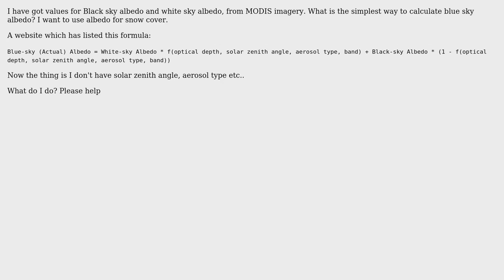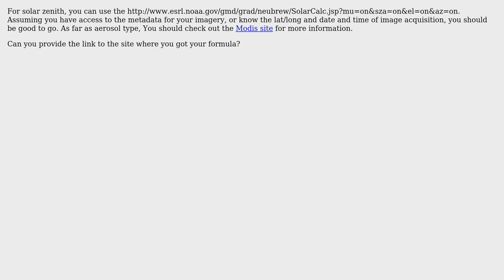GIS: Calculate Blue sky albedo from Black sky albedo and White sky albedo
With thanks & praise to God, and with thanks to the many people who have made this project possible! | Content (except music & images) licensed under CC BY-SA | Music | Images & others | With thanks to user GIS-Jonathan user GBh user bluefoot and the Stack Exchange Network Trademarks are property of their respective owners. You are responsible for your own actions.